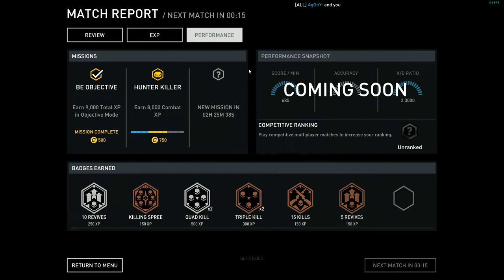Dirty Bomb - Aura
It's all fun and ga... Hell, healing ain't no game.